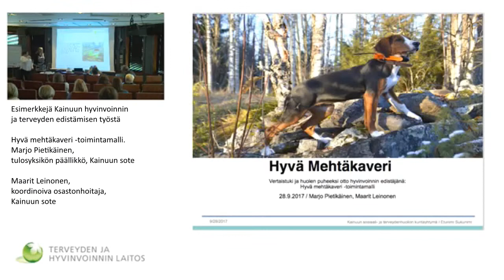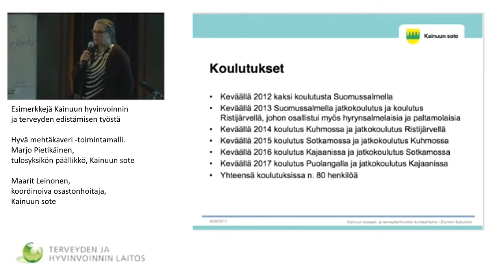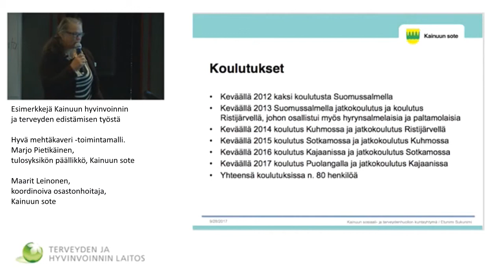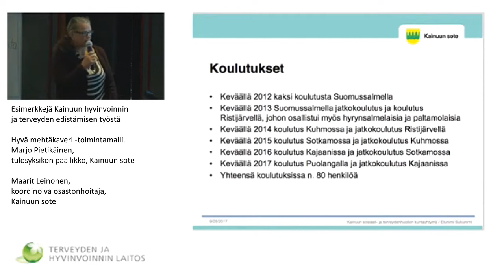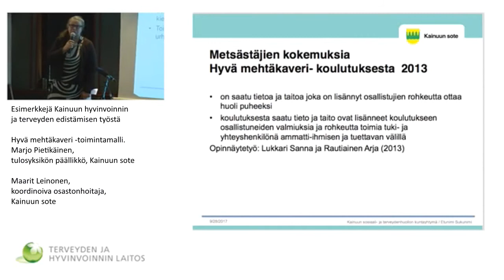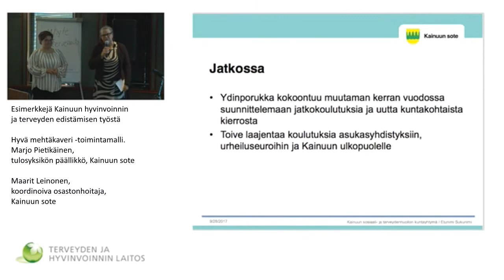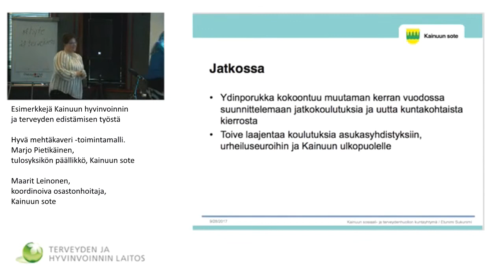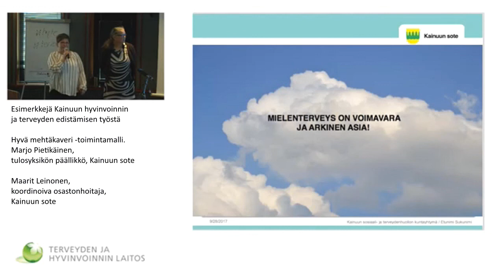Hyvä mehtäkaveri -toimintamalli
Marjo Pietikäinen, tulosyksikön päällikkö, Kainuun sote ja Maarit Leinonen, koordinoiva osastonhoitaja, Kainuun sote